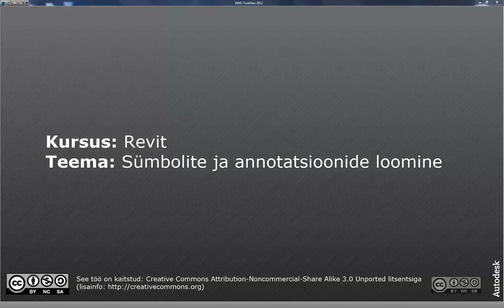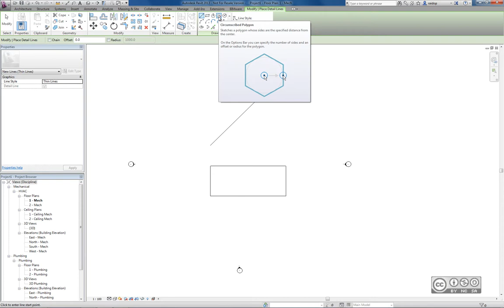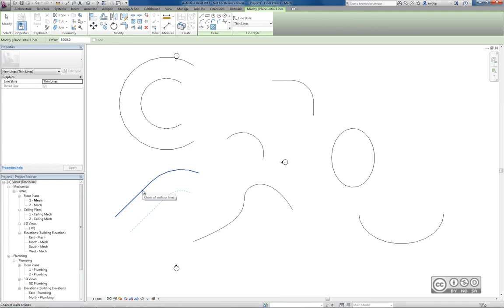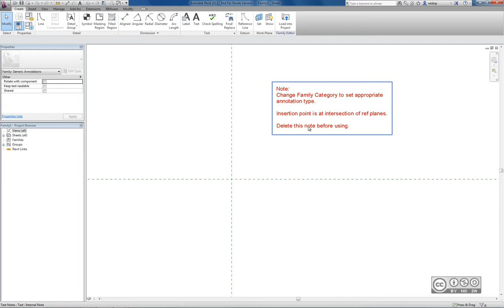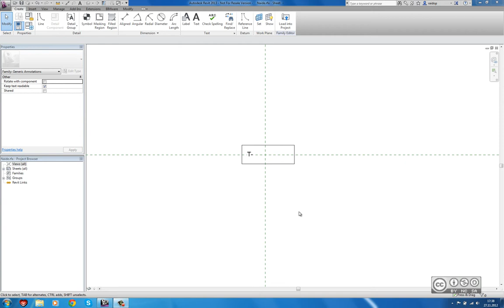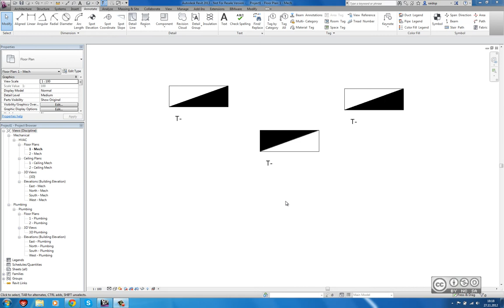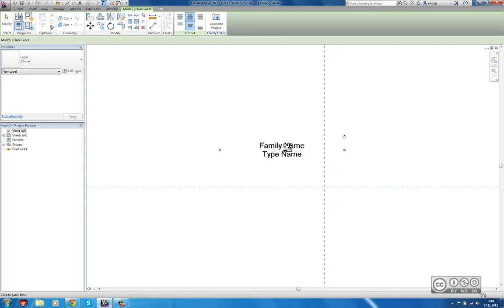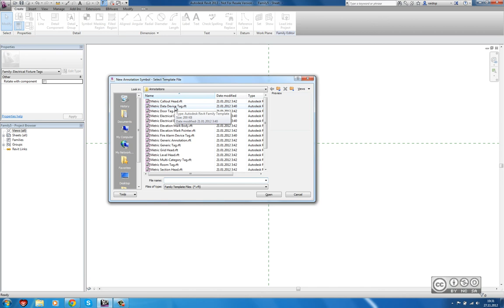Revit - Sümbolite ja annotatsioonide loomine